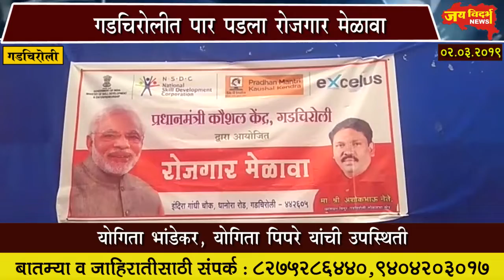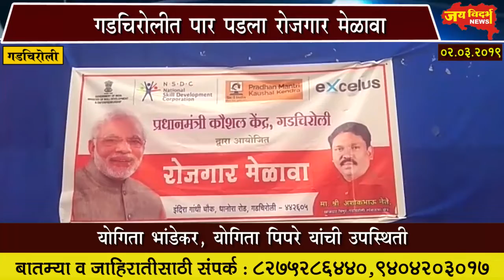गडचिरोलीत पार पडला रोजगार मेळावा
योगिता भांडेकर, योगिता पिपरे यांची उपस्थिती